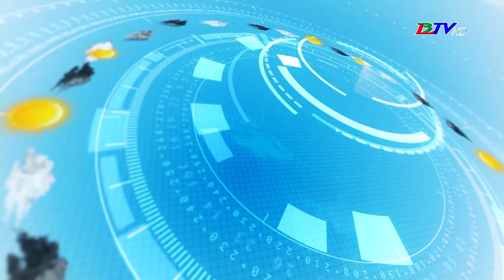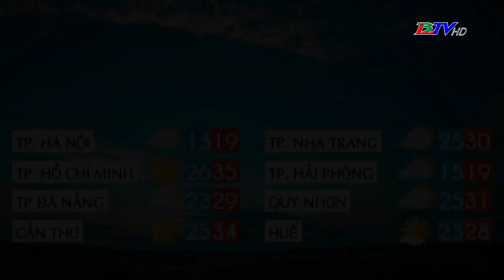Bản tin dự báo thời tiết đêm 26 ngày 27/02/2024